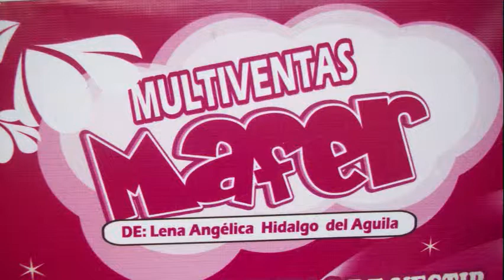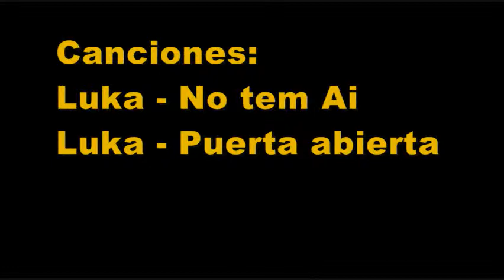3er Back Stage julio Ago 2009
Sesion de fotos Julio-agosto 2009 para evitar el uso y abuso de la pirateria. Chicas "Soy Legal"